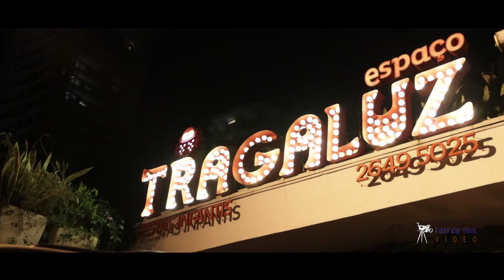Lucas, Pedro e Nicolas